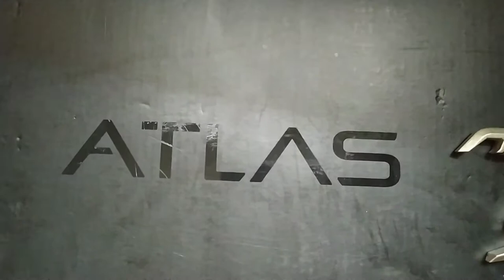RUROC ATLAS 1.0 CRIMSON | MALAYALAM INDIA | RUROC HELMETS | KERALA INDIA | 35000 RS HELMET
RUROC HELMETS
Imported from Gluecoster UK

VALMAKRY and CLUTCHLESS HELMET

In frame : RED CRIMSON XL
ATLAS 1.0

Cost of the helmet : 450 USD + 20 USD (shipping)
INDIAN RUPEES : 36000 approx.

Thanks to RUROC ❌

Music from Xiomi REDMI inbuild